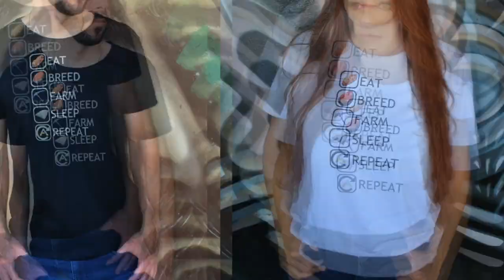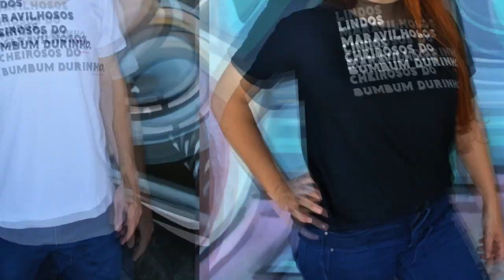CÓDIGOS DE SPAWN DOS WYVERNS DO ARK SURVIVAL EVOLVED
Códigos para você summonar/invocar os Wyverns de Fogo, Raio, Veneno e Gelo do Ark Survival Evolved, selvagens e domados!